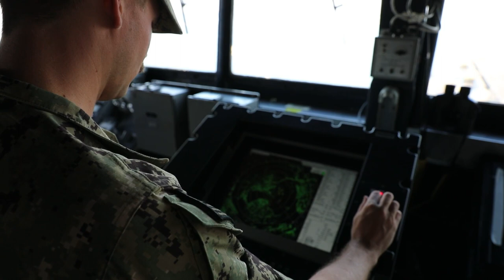USS Port Royal Pierside At NSA Bahrain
A pierside look at the guided-missile cruiser USS Port Royal (CG 73) at Naval Support Activity Bahrain. Port Royal is deployed to the U.S. 5th Fleet area of operations in support of maritime security and stability in the Middle East region.

U.S. Army video by
Sgt. Terry Vongsouthi

Edit with music by

USA Patriotism!

American Pride
Mere Chance (A greatest generation story)
Cemetery Woods
Waking Dreams